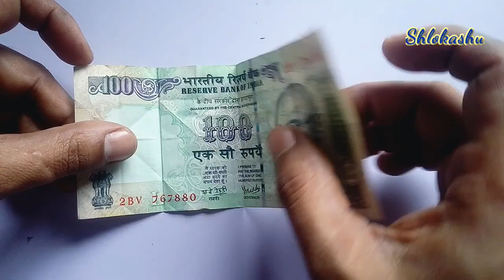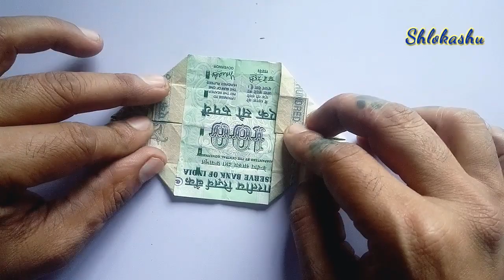How to make origami heart | paper art